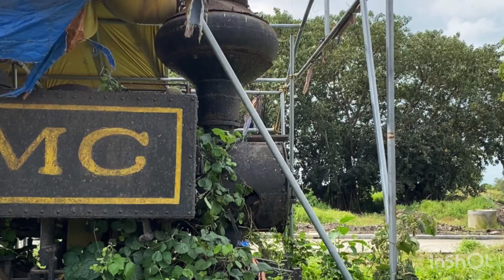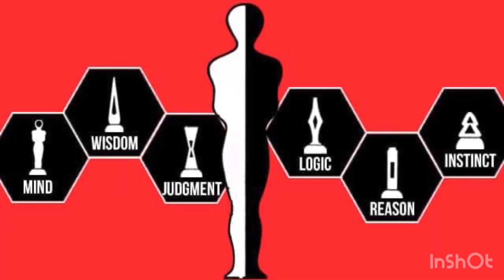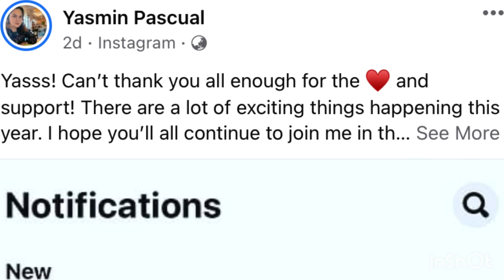Yasss! Updates (February 26, 2021)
Yasss talks about the Think Game which was invented and introduced to the public in 1974. She shares that she’s working on a MEGA project now and can’t wait to share the videos with her subscribers. More exciting stories to look forward to in Yasss!